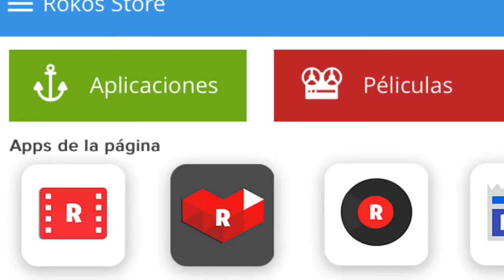2da Temporada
¿Estas listo para empezar la aventura nuevamente? ¡Preparado! Allá vamos! Comenzamos esta nueva temporada con nuevas secciones que se agregaran al canal... ¿'¡Hay Spoilerts?! Mmm descubrelo este 15 de Febrero :)